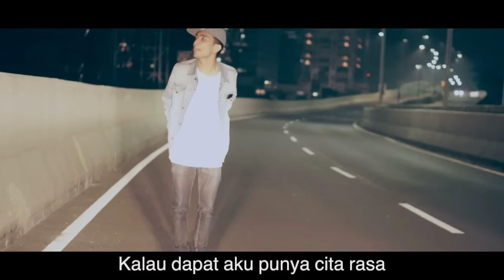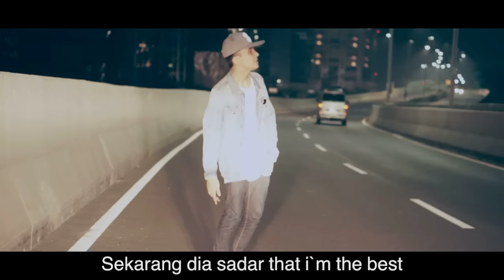Big Bang - Bad Boy [Dycal COVER]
I do this cover in indonesia language, it tells about she better leave her boy for me cause imma bad boy and she`s a good girl and yes her boy can`t treat her just like i do

so the conlusion is a bad boy need a good girl or a bad girl need good boy
i call it as a balance in relationship!! WHOOP

Thanks to
Rendy APR for helping me to shoot the video